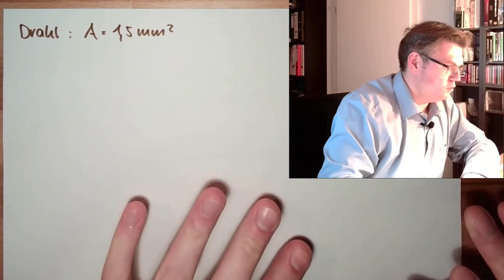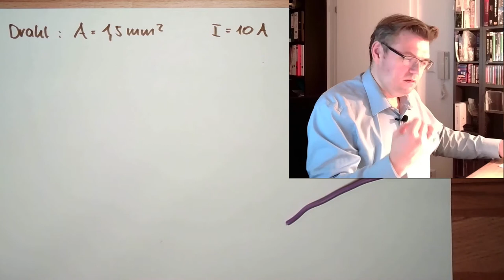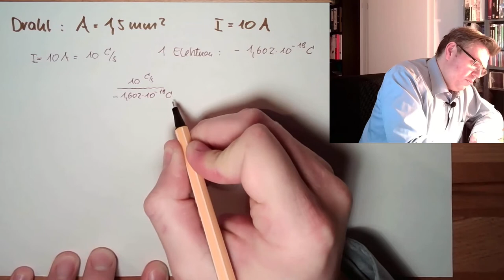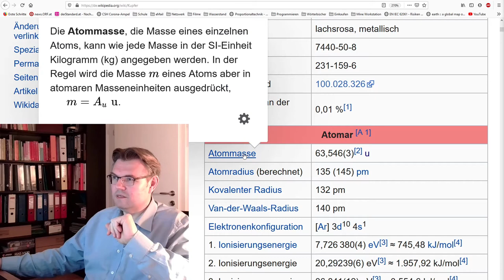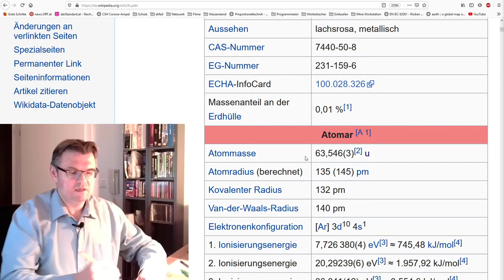ET-Grundlagen 09: Anwednungsbeispiel Elektronenleitung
Dieses Mal versuchen wir unser Wissen anzuwednen. Dabei driften wir ganz schön Richtung Chemie ab, werden aber an deren Oberfäche bleiben - wir rechenen nämlich aus wieviele Atome in einem cm³ Kupfer enthalten sind. Basierend darauf werden wir für einen "normlen" Draht mit einem Querschnitt von 1,5mm² die Gschwidungkeit der Elektronen ermittelen.